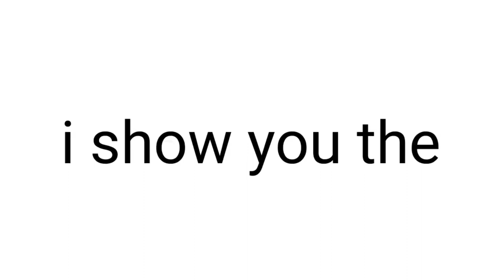Only Boys Can See Something In this...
▸ Perfect timing!

★ FOLLOW ME ★

About Me ► This is sowANT, we are the memeber of pog family. I make challenges videos for everyone to enjoy with their family. You don't need earphones to watch my videos.